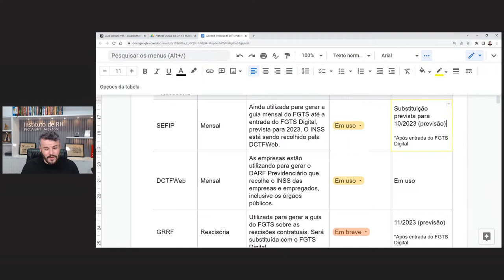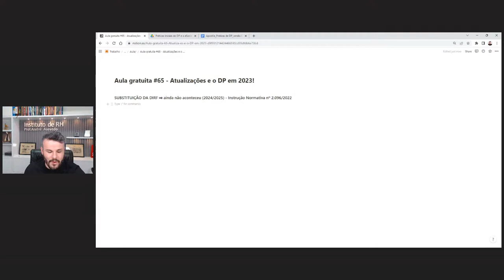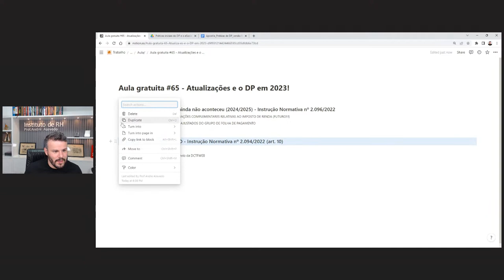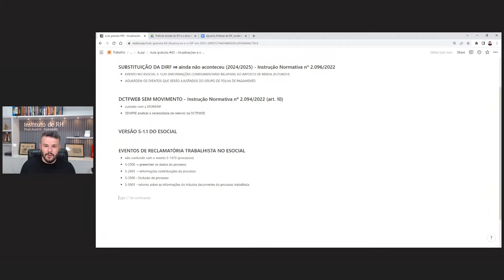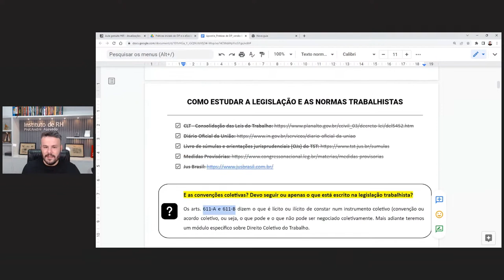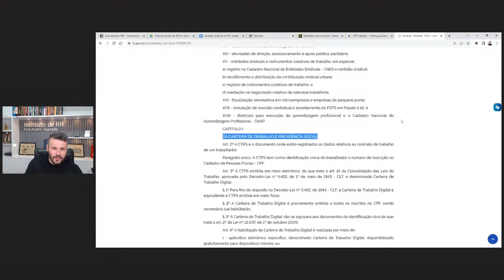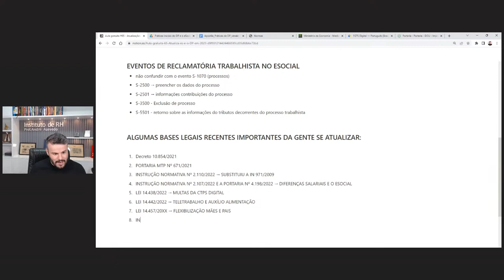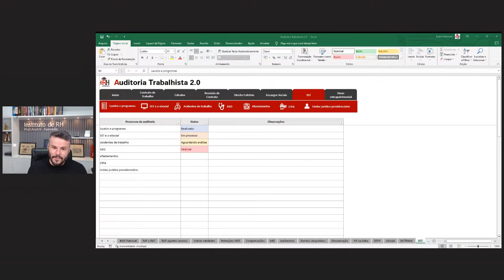Aula gratuita #65 - Atualizações e o DP em 2023!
Seja bem-vindo(a) à 65ª aula gratuita semanal do DP!

🔴 Tema: Atualizações e o DP em 2023!

Pontos abordados na aula:

1. Principais atualizações: SST, eSocial e legislação
2. Planejamento do DP para 2023